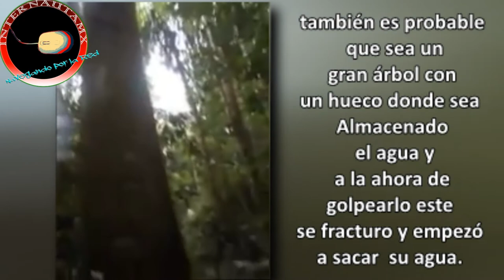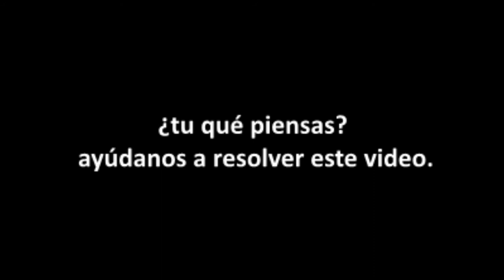agua sale por el tronco de un árbol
Con un depósito puedes apoyarnos:
3FxGwEpZPtGHPogGxsuBeSRVb6bMP3qW6j
0xf29e4388e01b43dc9e5324c089964d3438286a4e
rLSn6Z3T8uCxbcd1oxwfGQN1Fdn5CyGujK
Destination Tag: 39715475
0xf29e4388e01b43dc9e5324c089964d3438286a4e
etnkAgQtgv3U29gS6f4zXFD4DDTXKe5WnVgG7qNuChnsKqxtWJnJ12gNGi8i3yRZQR3andbM1DuSeNBUrehZEXHK2omm8WQDez
¡GRACIAS!